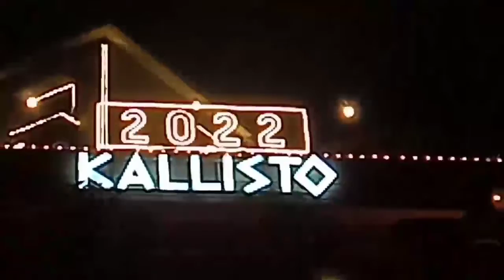Happy New Year Music 2022 Kallisto Multi-Level Restaurant Bahria Town Spring North, Shaheen Chowk,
New Year Songs 2022 🎉 Happy New Year Music 2022 🎉 Best Happy New Year Songs Playlist 2022Kallisto Multi-Level Restaurant Bahria Town Spring North, Shaheen Chowk,